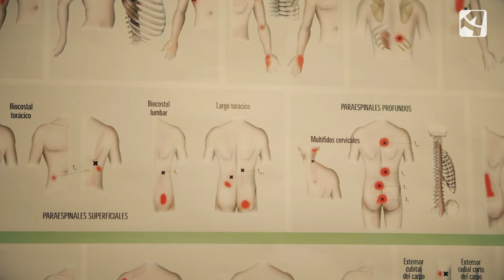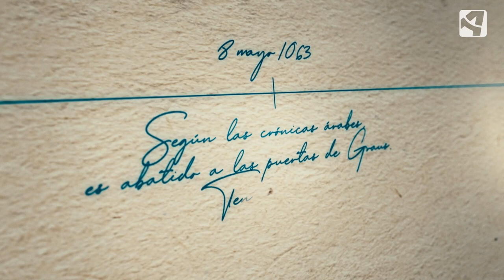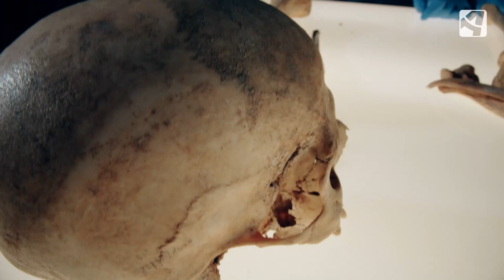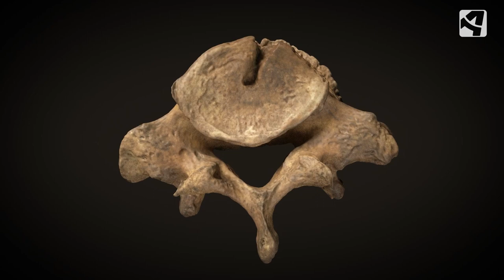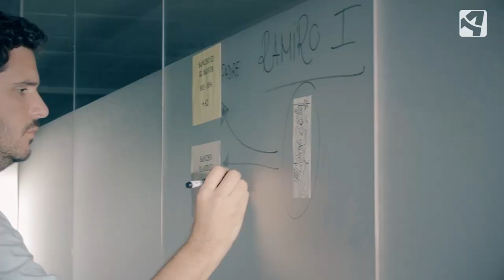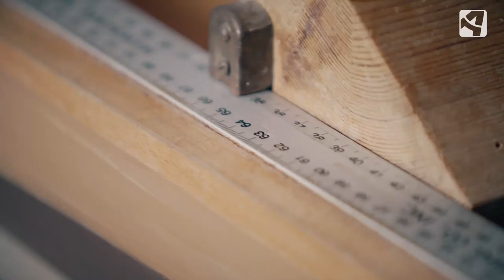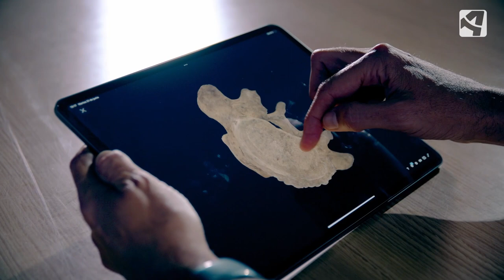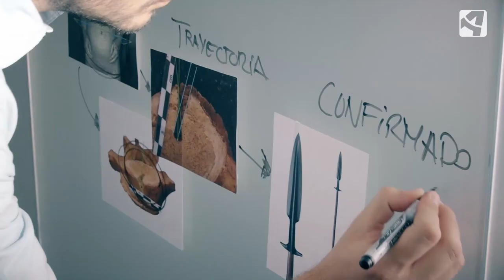Ramiro I ANTECESSOR 1x01 Programa completo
¡Tenemos buenas noticias! A partir de ahora podrás disfrutar de los programas completos de Antecessor en YouTube.

Nacho Navarro se pone al frente de este programa rodeado de un equipo de los más grandes expertos en las materias de historia, genética y antropología forense para arrojar luz sobre importantes figuras de la historia de Aragón.